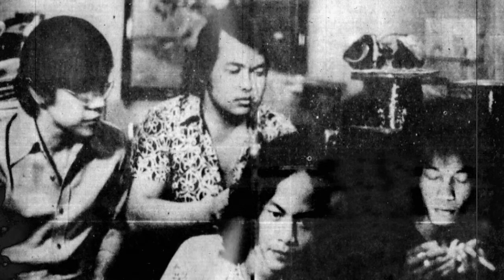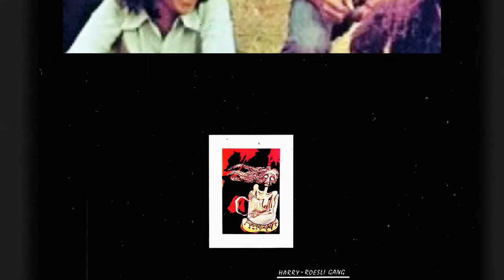HARRY ROESLI GANG - don't talk about freedom (1973)